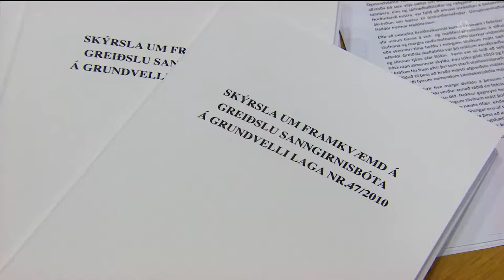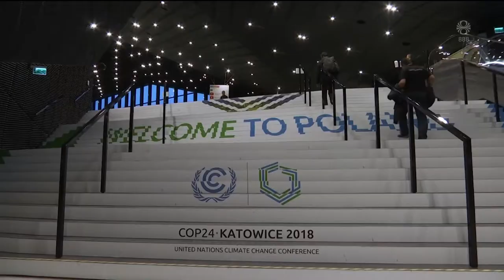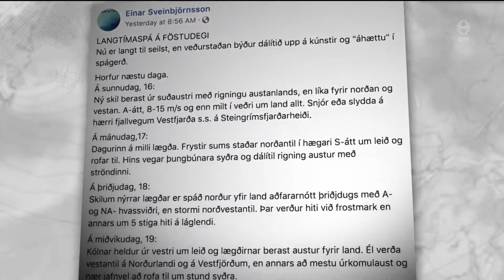Fréttir - 15. des 2018